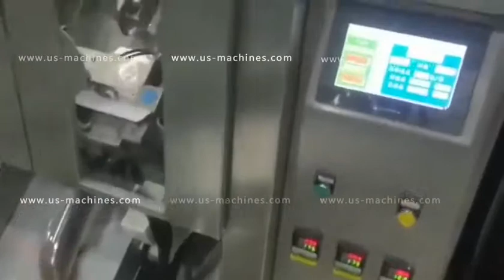Fresh live fish manaul feeding filling gas flushing bag packaging machine automatic video